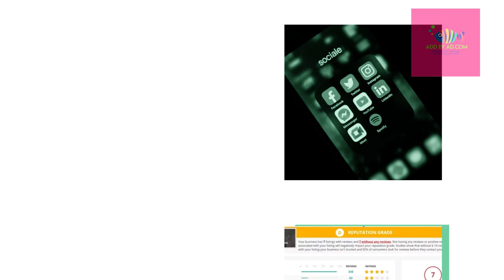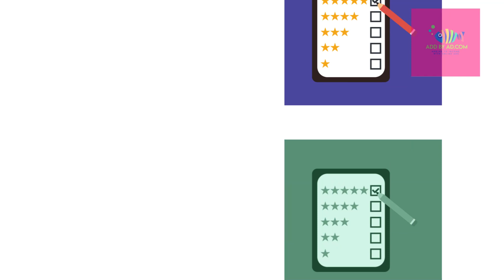REPUTATION MONETIZATION FOR ORTHODONTISTS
how to monetize your 5 start reviews and make the most of them. Learn here.